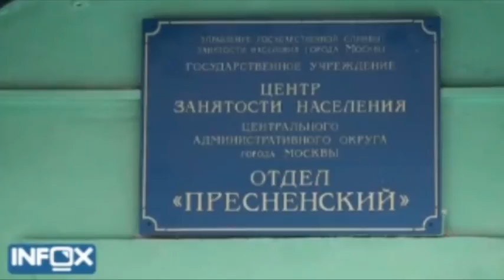«Два-три нажима -- и должник вернет деньги»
После массовых сокращений москвичей ждут очереди на биржу труда, психологические срывы и атаки со стороны коллекторов. Власти готовят дополнительные места в психиатрических клиниках, расчищают СИЗО для гастарбайтеров и начинают массовую акцию по переселению жильцов-должников.
Дата публикации: 3 декабря 2008 16:31